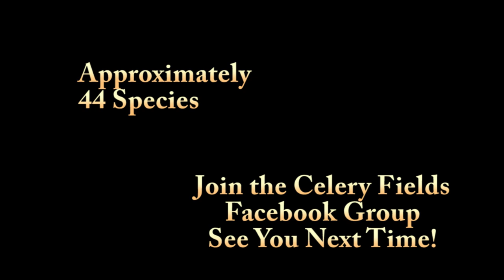Dec 14 at The Celery Fields - 44 Species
Dec 14, 2013 at The Celery Fields - Approximately 44 species seen - By: Mark H. Vance - Be sure to check out all of Mark's bird videos Please subscribe if you like birds, many more great videos to come! Thanks
Mark Vance
5342 Clark Rd #144

Please join!